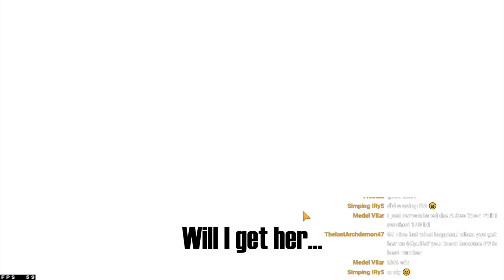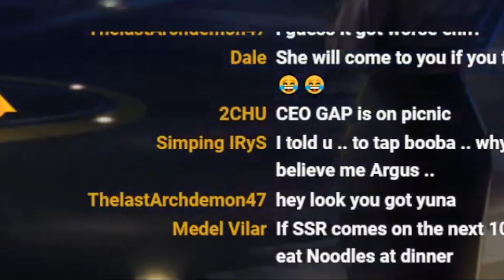Mina Loves My Black Tickets... | CounterSide Global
Guess I'm going for A. Yuna

Did this pull a couple of weeks ago at the same time as the orochi pulls. Let's just say I'm just gonna aim for awakened Yuna now :' ). Anyways, hope you guys get her if you're pulling for Awakened Mina and also enjoy the video guys!! : )